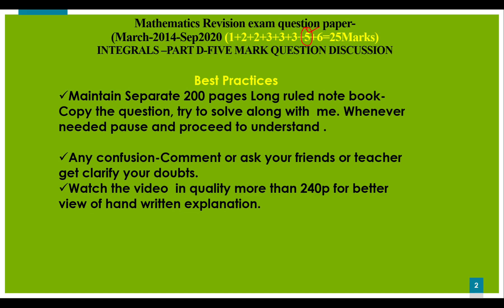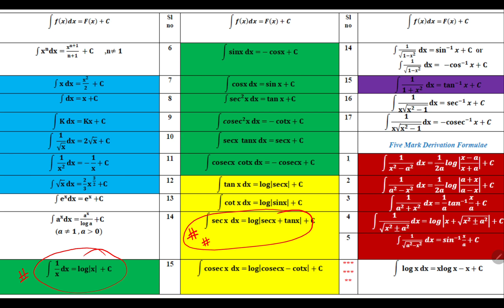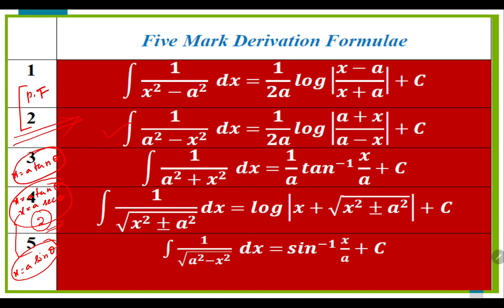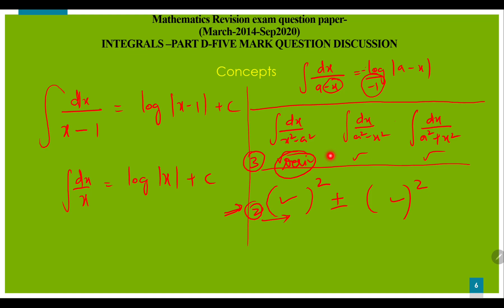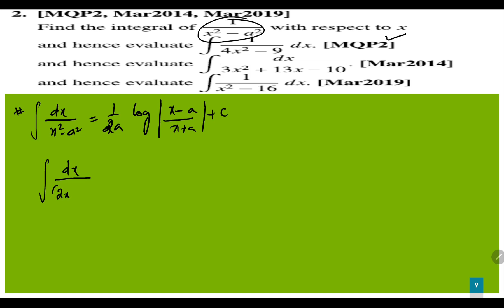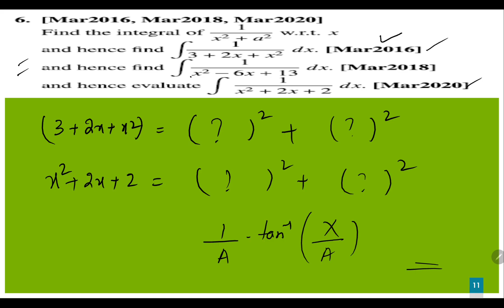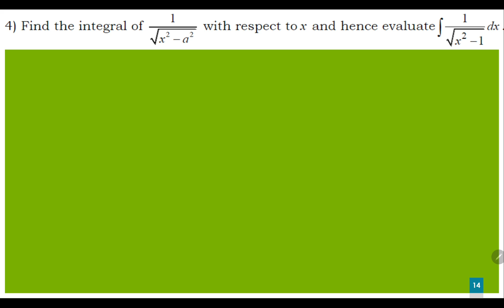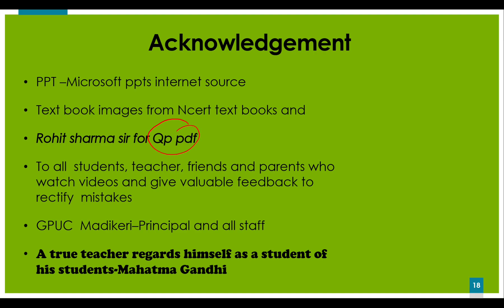2 PU Ch 7-INTEGRAL Part D (ALL 5 mark exam questions March2014-Sep2020 completly solved)